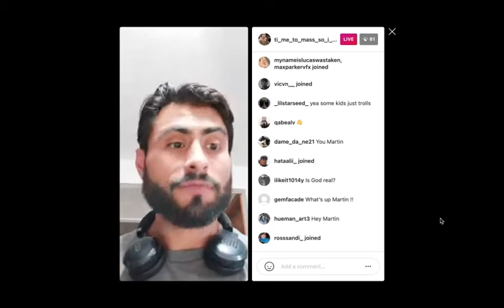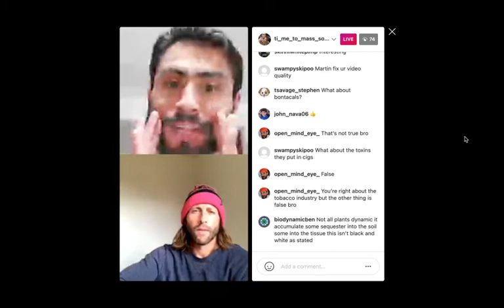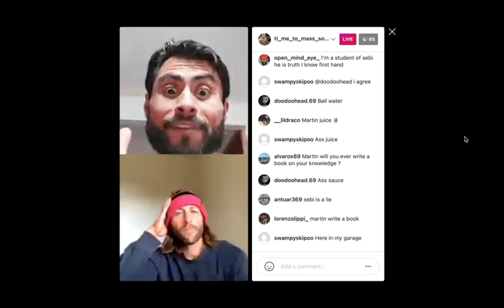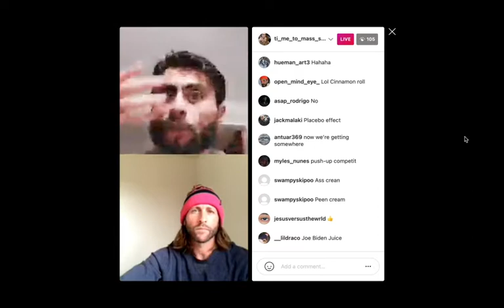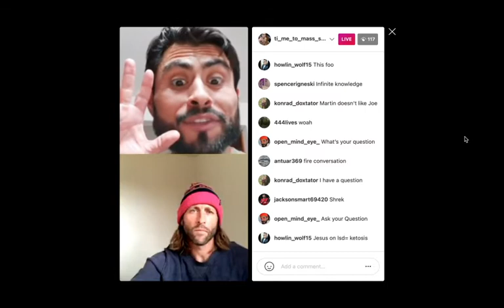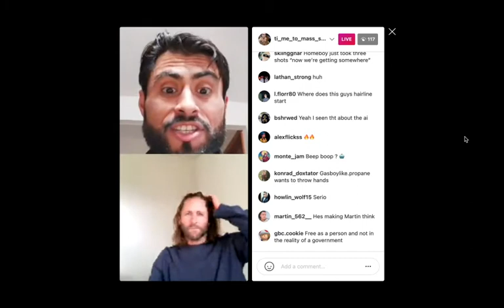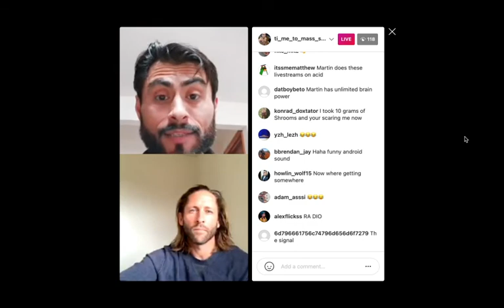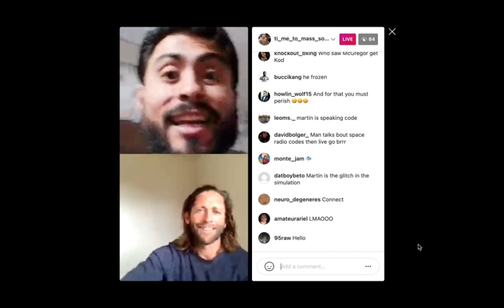Martin Cabello Live 01/25/2021 -- Mr.Juicer convo. Juices, Cancer, AI, Religions, & Spiritual stuff